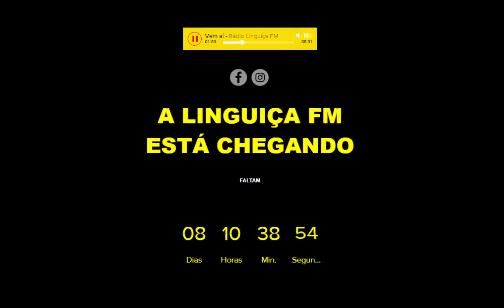DEIXE A TRISTEZA DE LADO. VEM SER "FELIZ" NA LINGUIÇA FM - A SUA NOVA RÁDIO EM SP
Falta só uma semana para a estréia da Linguiça FM no dial. Enquanto isso, vai curtindo uma velharia aí...

Dia 17 de Junho será um dia histórico. Entra oficialmente no ar a Rádio Linguiça FM.

Uma rádio como nunca se viu. Você vai se surpreender!

Publicado no blog Radio Amantes:

O pastor Juanribe Pagliarin, da Comunidade Crista Paz e Vida, que controla hoje a Feliz FM, operando aqui em SP nos 92,9Mhz, fez um apelo dentro da programação da emissora pedindo doações em dinheiro. Ele disse que foi informado pelo dono da frequência, o Grupo Estado, no dia 22 de maio, que um grupo outro de comunicação fez uma oferta pela compra da frequência, com um sinal de R$ 10 milhões.

Juanribe afirmou que caso chegue uma proposta de venda, os atuais donos dos 92,9Mhz deves procurar a igreja dele para saber se eles tem interesse na compra. Isso, segundo ele, estaria em contrato.

Em determinado trecho, o pastor cita que a provável emissora que vai entrar na frequência é a Linguiça FM. Desde o começo dessa semana, uma campanha publicitária de expectativa relacionada a estreia dessa emissora tem gerado muitos comentários em fóruns dedicados ao rádio no Facebook e no WhatsApp.

“Precisamos que 50 mil ouvintes se levantem e depositem cada um R$ 1000,00 para calarmos a boca do inimigo que está querendo calar a Feliz FM”, afirmou Juanribe durante sua manifestação. No Facebook e no site da emissora, o número de uma conta do Bradesco foi divulgado.

Coincidência ou não, quem andou se manifestando publicamente sobre essa frequência dos 92,9Mhz foi o apresentador Ratinho, que está muito interessado em colocar a Massa FM em São Paulo. “Quero a Estadão, porque em documentação é perfeita, mas se for muito cara eu não posso comprar”, disse ele em conversa com jornalistas em setembro de 2018 e publicada pelo portal UOL.